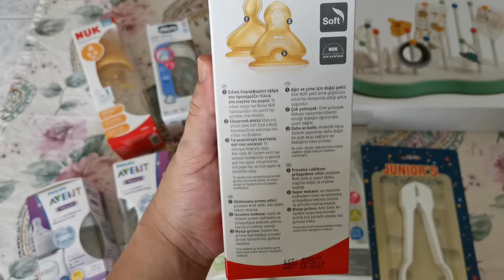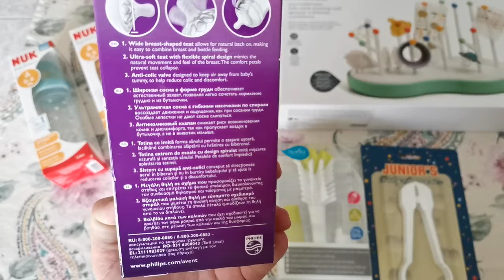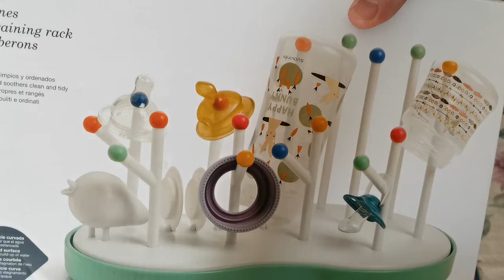Μπιμπερό!!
Γειά σου είμαι η Ευρυδίκη κι αυτό είναι το κανάλι μου Twins 2 Love!!
θα ανεβάζω βίντεο σχετικά με τα πράγματα που έχω αγοράσει για τα διδυμάκια μου, που γεννήθηκαν πριν μερικές εβδομάδες αλλά και για μένα.
Σ αυτό το βίντεο θα δούμε μαζί τα μπιμπερό που έχω αγοράσει!!